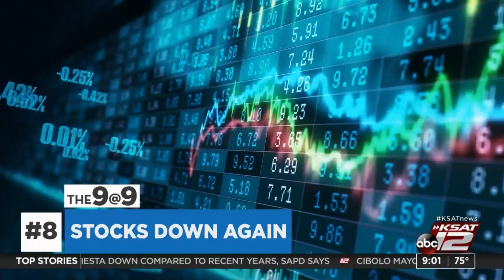The 9@9: bodies found under bridge; US to send more aid to Ukraine; search for NY subway shooter